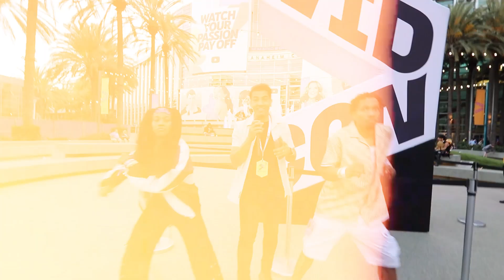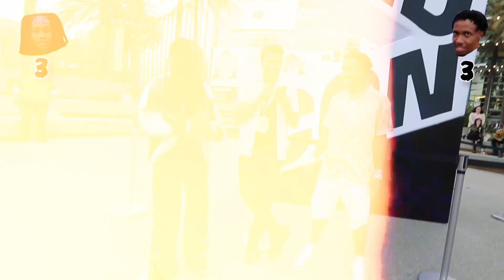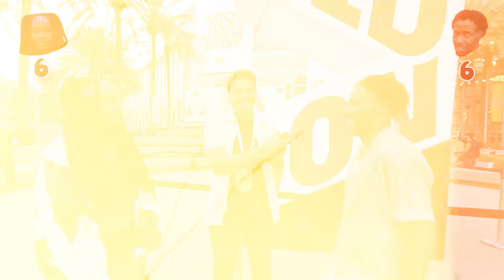GENERAL KNOWLEDGE QUIZ - ​⁠@ChrisDaArtist VS ​⁠@Chelssauce